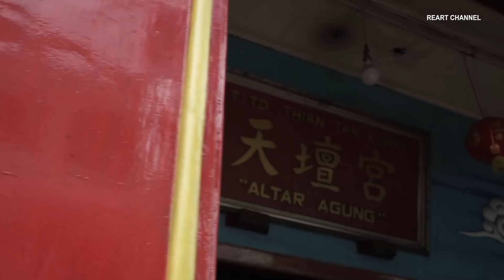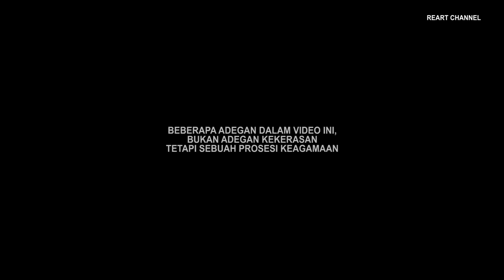Cap Go Meh Manado 2020 | Perayaan Cap Go Meh 2571 PART 1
Mohon Maaf, video sebelumnya terpaksa kami hapus...karena ada bagian yang harus direvisi...

Perayaan Cap Go Meh, selalu dinantikan oleh sebagian besar Masyarakat Kota Manado.
Saya buat video ini dimulai dari T.I.T.D. THIAN TAN KIONG Altar Agung dan T.I.T.D. KWAN SENG BIO Megamas Manado.
Meskipun sempat hujan, tapi antusias warga untuk menyaksikan rangkaian acara Cap Go Meh 2571, cukup besar.
Karena panjangnya durasi video, maka kami bagi menjadi 2 bagian Part 1, dan Part 2